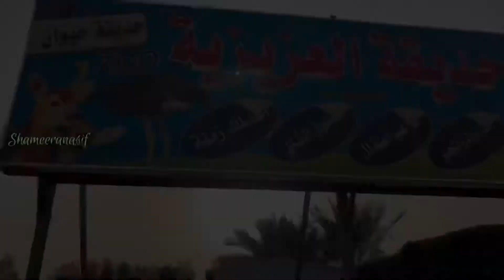A fun day with kids | Day out Khafji